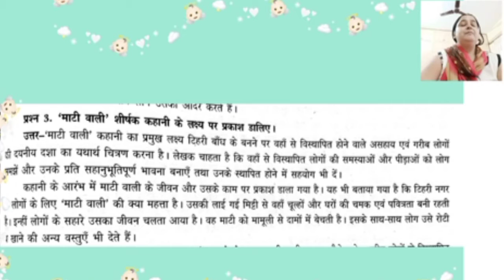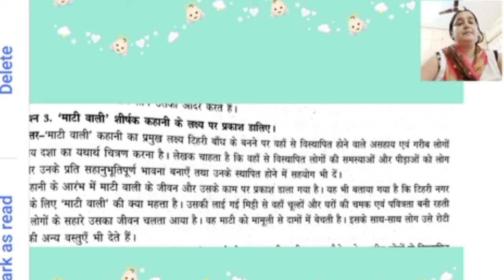MATI WALI || CLASS 9|| MATI WALEE CLASS -9|| HINDI SUMMARY